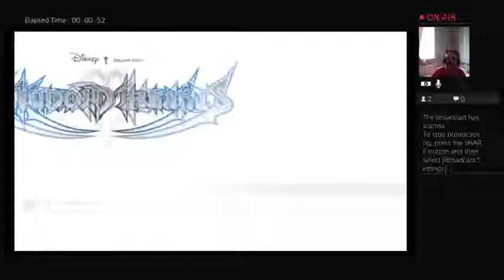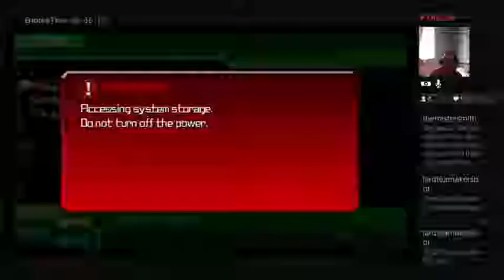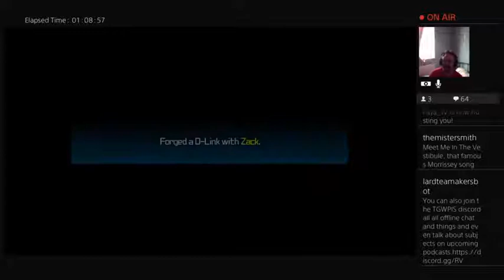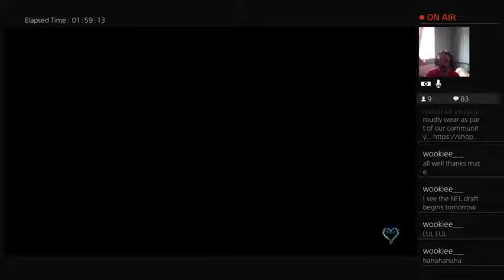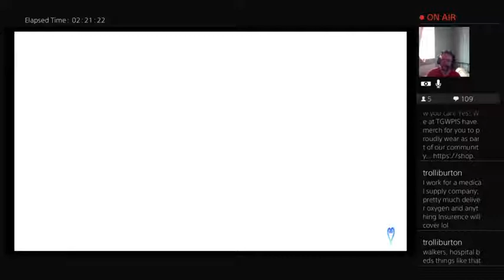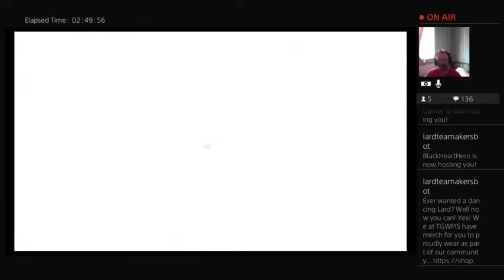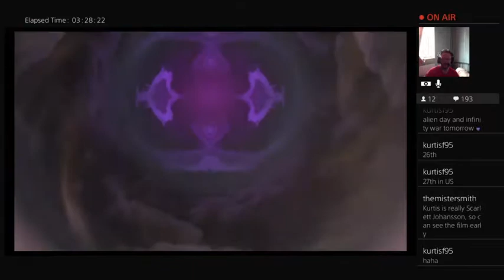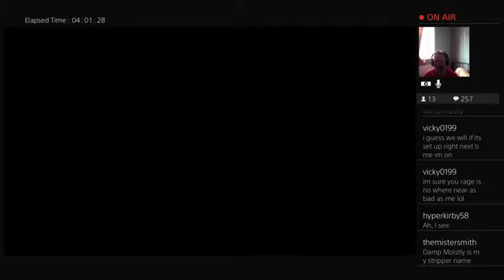Kingdom Hearts Birth By Sleep A Sunday Service extra sermon.